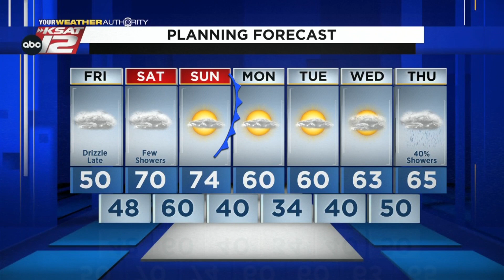Mike's Weather Webcast